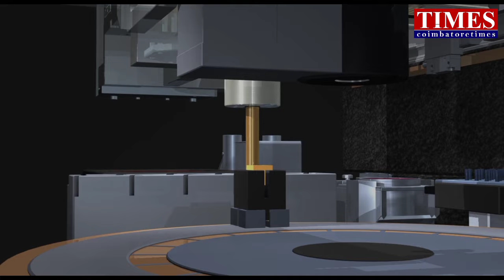Model City Kovai|ZOHOதொழில்நிறுவன கூட்டமைப்பு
Kongu region will be upgraded to world level technology in next 3years.ZOHO CEO.